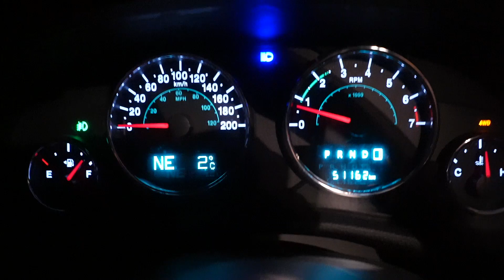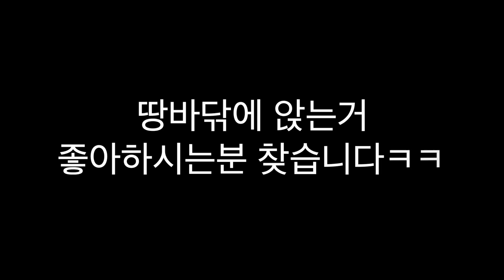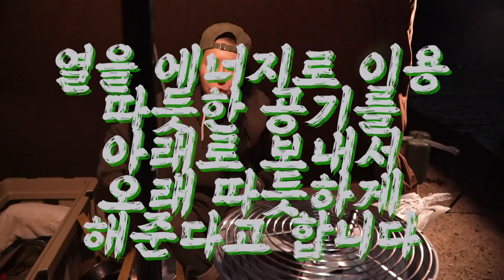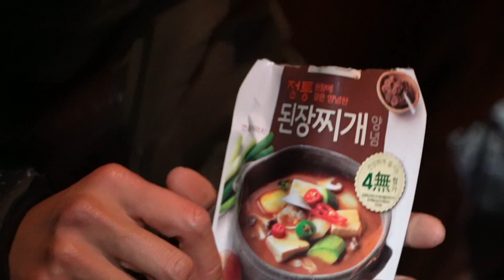랭글러 오프로드 불멍 / 노지캠핑 풀세팅 / 영하 -5도 살아남기 /돈좀 쓴 캠핑 / 가성비 서커스tc텐트부터 / 직구한 tef무동력팬 내가쓰는 장비 공개합니다 / 어반사이드화로대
❤️노력은 배신하지 않는다❤️

테캠이 랭글러타고 오프로드 오지캠핑 노지캠피을 다녀왔어요

테캠이 가지고 있는 캠핑장비중 고가 제품과 저가 제품으로 풀세팅 해보았어요
텐트는 서커스tc dx 헌터구요
난로는 토요토미 옴니 기어미션 입니다
무동력팬은 tef팬 이구요
테이블은 알핑 알류미늄 테이블이고 의자와 야전침대는 헬리녹스에요
테캠이 사용한 망치는 풍류 동망치입니다
박스는 밤켈 카고박스에요
캠핑요리는 뭐니뭐니해도 삼겹살이죠✌️
여러분들 새해복 많이 받으세용❤️

광고포함, 주관적인 설명 가능해서 지원받았습니다
조만간 화로대 1개를 구독자 이벤트 하겠습니다❤️

위 링크로 유료음원 사이트 가입시 2개월 추가제공 됩니다